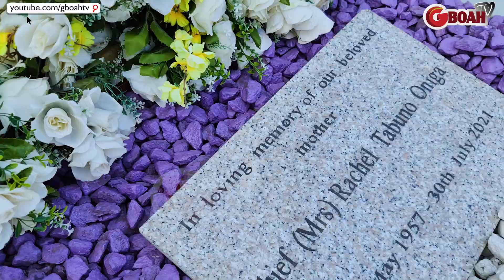This Will Make You Cry As Actress Nkechi Blessing Pays Last Respect To Her Mother